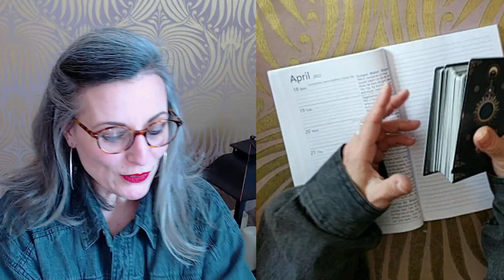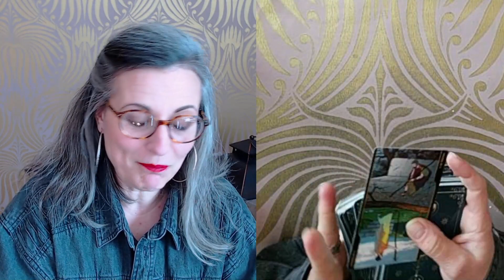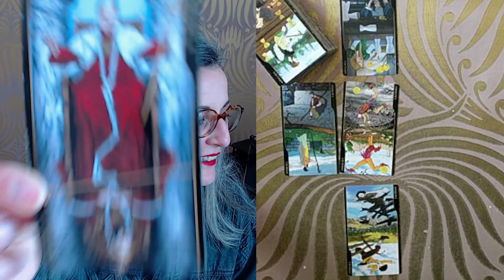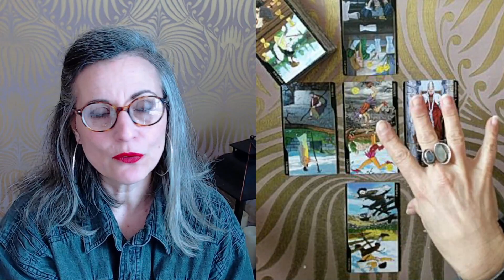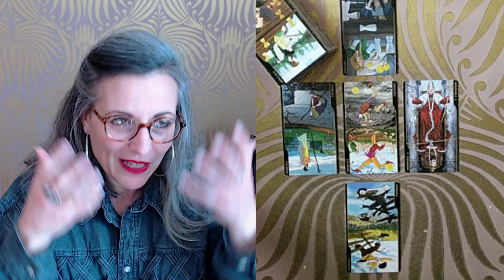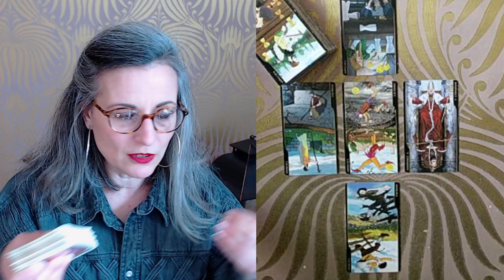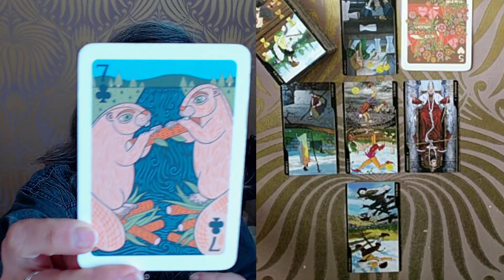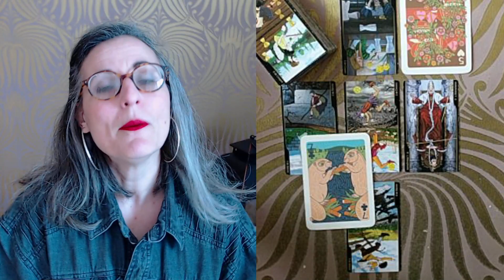TIRAGE DU JOUR Mardi 19 AVRIL 2022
Tarots du Jour :

- le Tarot des Oppositions
- le Tarot Illuminated

Magali